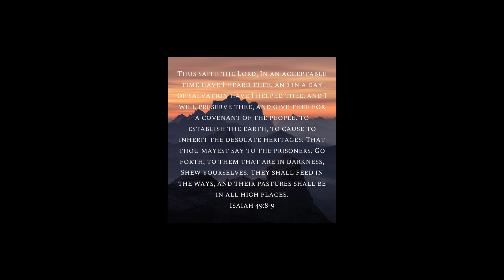Render Our Hearts: The Good Steward of Pain (04-11-2021)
SUNDAY SERVICE at Living By Faith Christian Ministry|| Scripture text: Isaiah 49:7-11 Let us go forth to salvation as Good Stewards of Our Pain. One People, The Jewels of God.